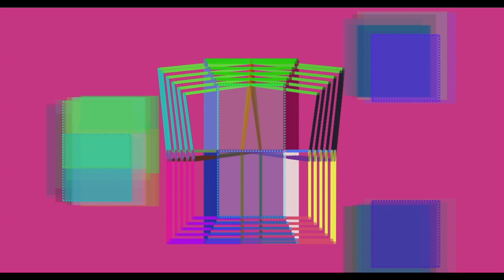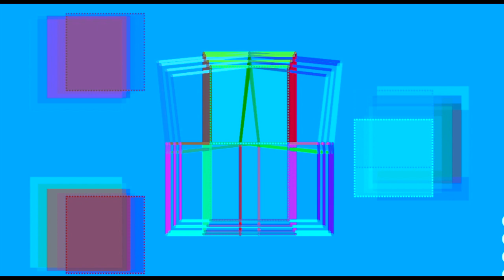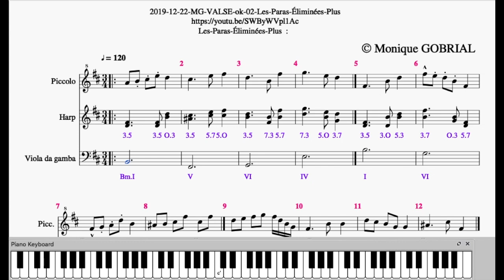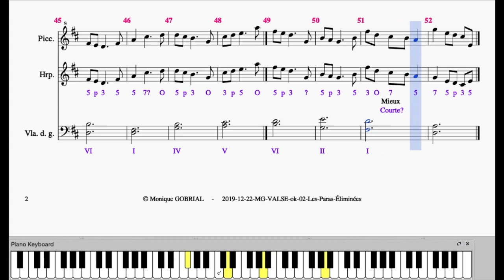20201002 MG ggb Valse carré